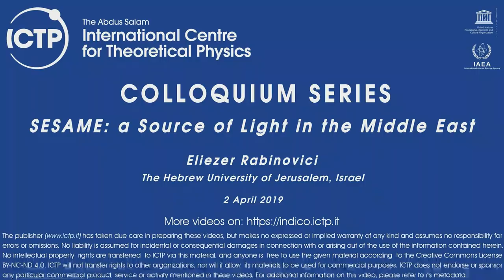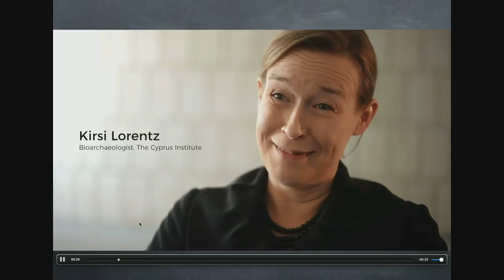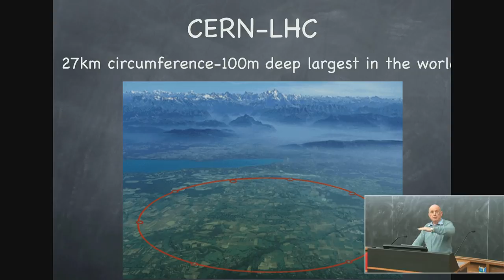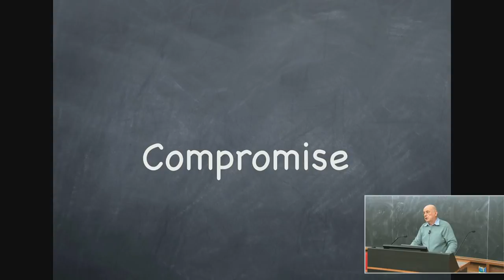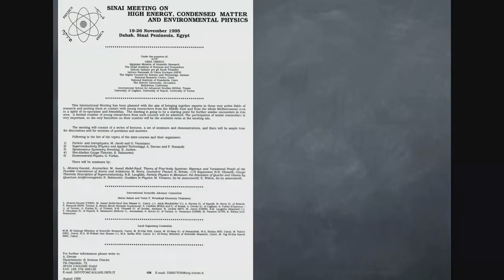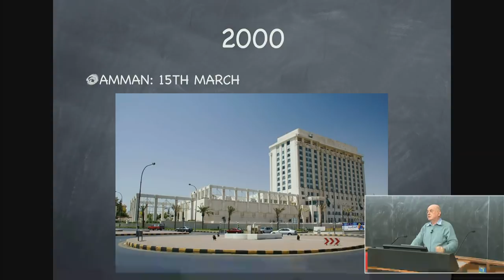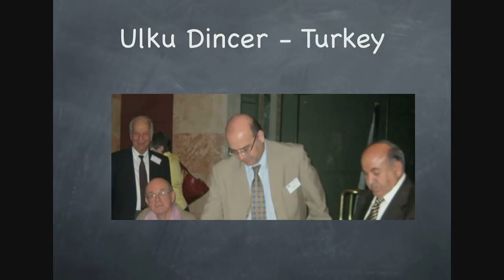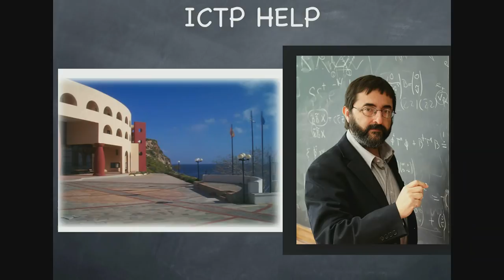SESAME: a Source of Light in the Middle East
Eliezer Rabinovici, The Hebrew University of Jerusalem, Israel

Eliezer Rabinovici is Leon H. and Ada G. Miller professor at the Racah Institute of Physics, The Hebrew University of Jerusalem, and holds the Louis Michel Chair at IHES since September 2015. His area of research is theoretical high-energy physics, in particular quantum field theory and string theory.
Eliezer Rabinovici was born in Jerusalem in 1946. He holds a PhD in High Energy Physics from Weizman Institute of Science. Among his many affiliations, he is member of the international advisory and scientific committee of the Galileo Galilei (GGI) - Florence, member of the European Physical Society Executive Board and holds the Louis Michel Chair at the Institut des Hautes Etudes Scientifques IHES, University Paris-Saclay since 2015. He is one of the founders of SESAME and Vice President elect of the SESAME Council and Chairman of the Israeli Committee for Sesame. Rabinovici was awarded the 2019 AAAS Prize for Science Diplomacy together with other internationally regarded colleagues for his considerable contribution in the creation and development of the international scientific centre SESAME in Allan, Jordan. Abstract: SESAME is a cooperative venture by scientists and governments of the Middle East set up on the model of CERN (European Organization for Nuclear Research). Members of SESAME are Cyprus, Egypt, Iran, Israel, Jordan, Pakistan, the Palestinian Authority, and Turkey. The Synchrotron Light source will be used by researchers to study a large variety of scientific questions. It is currently being constructed in Jordan and preparations are underway for scientific activities to start. Rabinovici will describe from a very personal view point how this project has come into being starting in 1995. The story will move from the CERN cafeteria through the ICTP, SISSA and Sistiana, crossing the Sinai desert to the completion of a high quality scientific electron accelerator in Jordan.